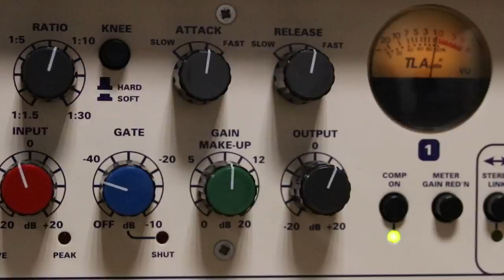Day16th&The Dead Monkeys. Не ..@уЙ! (21+)